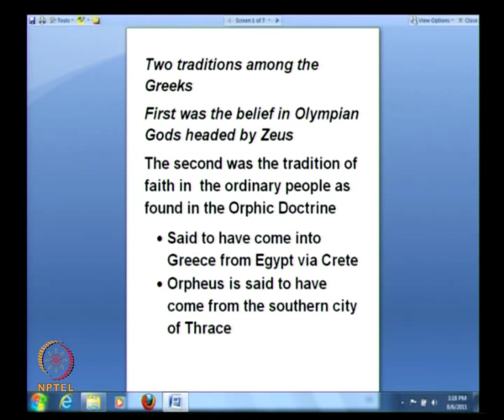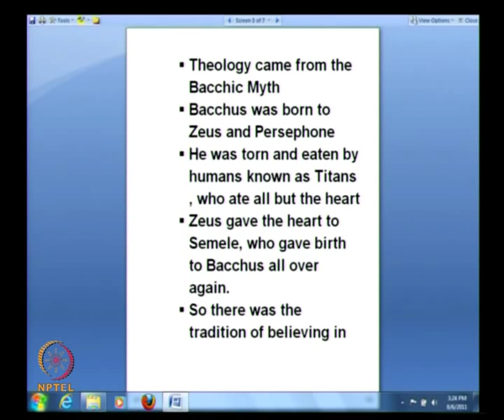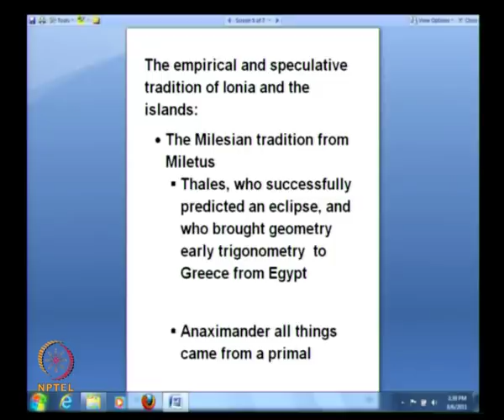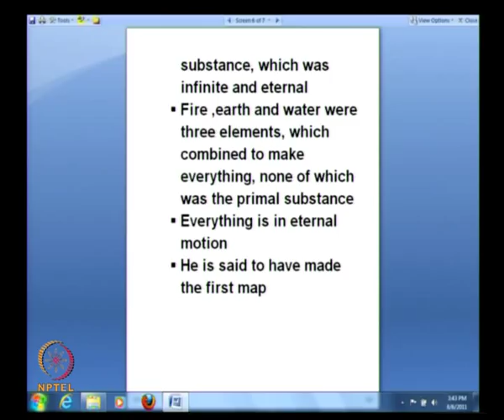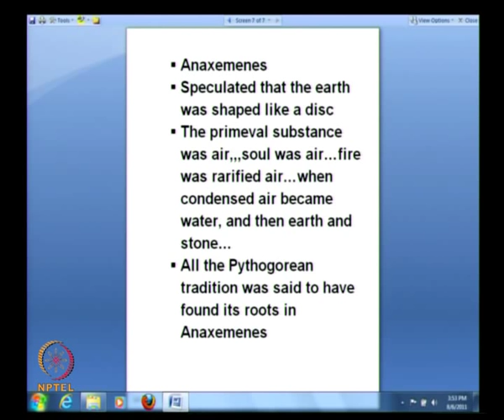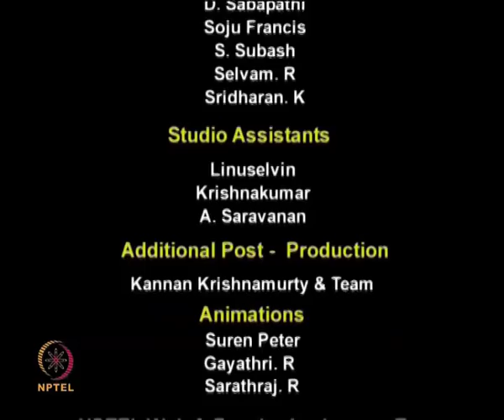From Orphism to the Milesians in ancient Greece